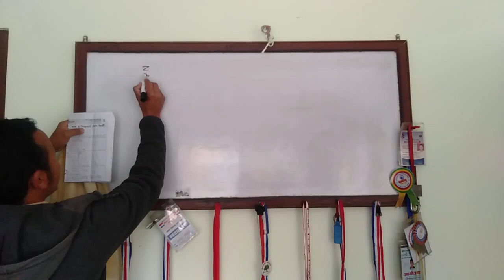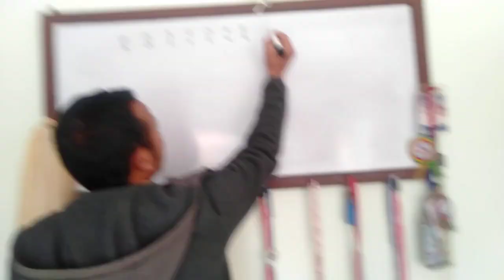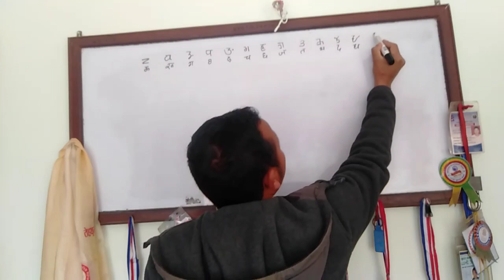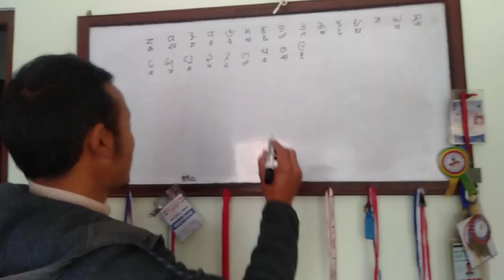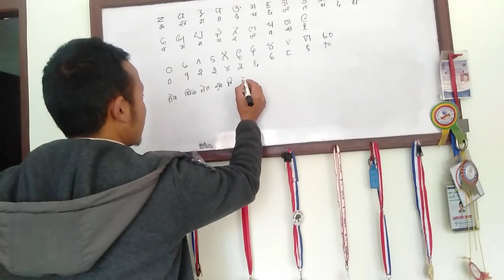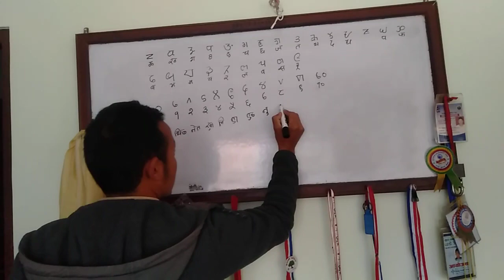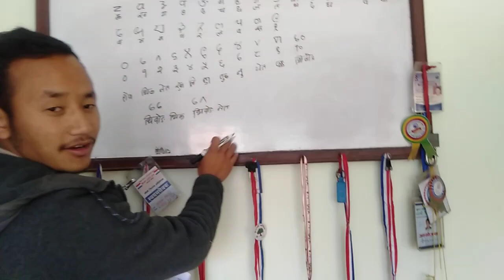limbu lipi kasari sikne how to learn lumbu alfabet